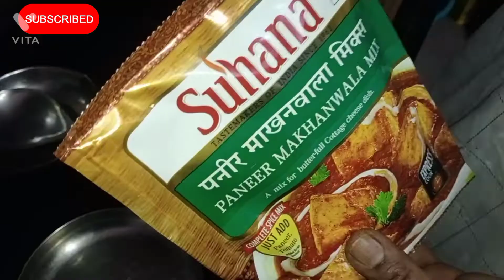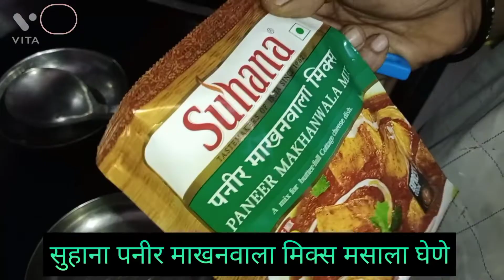काजू पनीर मसाला / kaju paneer masala recipe / झटपट चाविष्ट काजू पनीर मसाला रेसिपी 👌👌😋😋